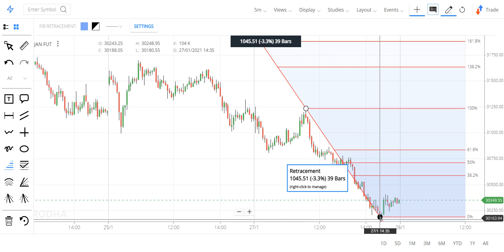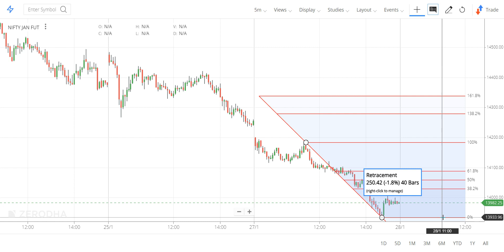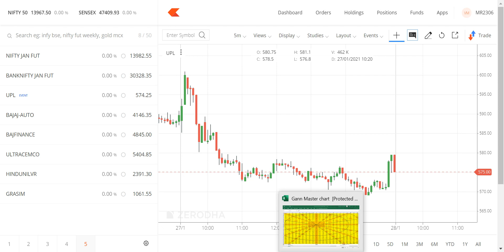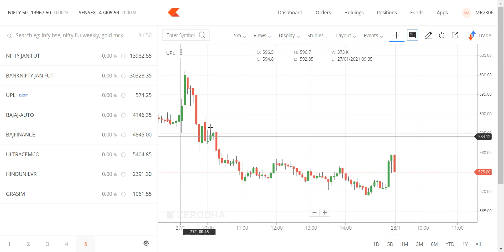NIFTY AND NIFTY BANK ANALYSIS FOR TODAY 28th JAN 2021